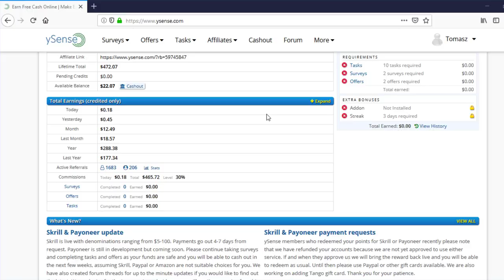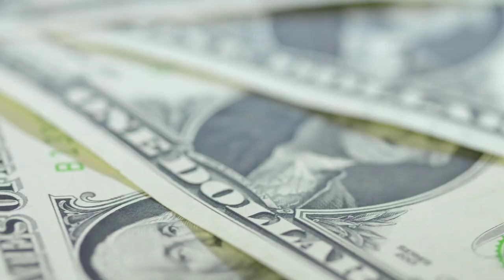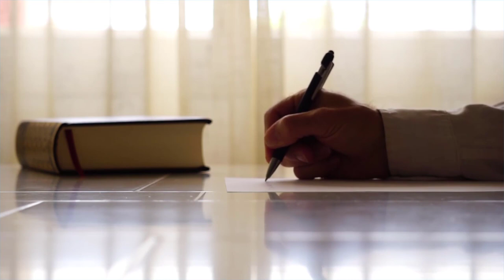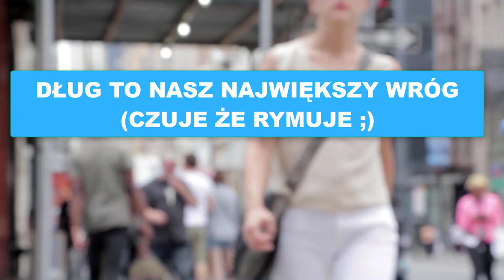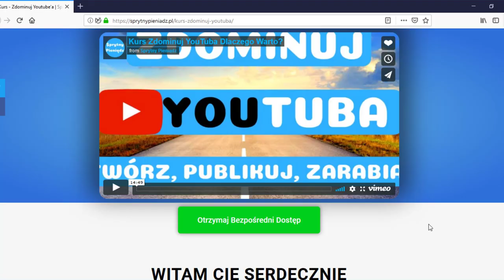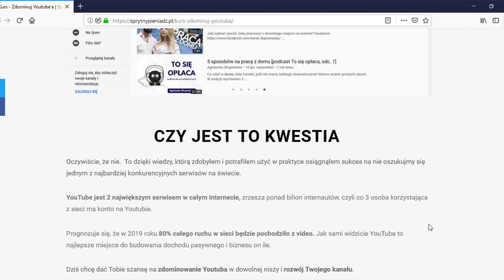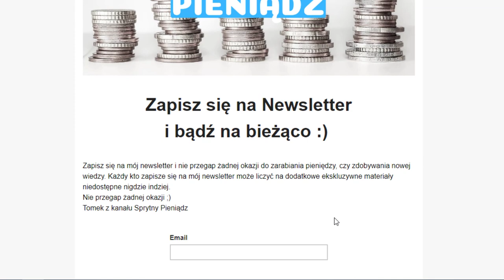💰 Zacznij Mieć Więcej Pieniędzy w 2020 roku 7 Sprytnych Sposobów + NIESPODZIANKA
✅ Zapisz się na Newsletter i Zgarnij DARMOWY ebook 99 Sprytnych Sposobów na Oszczędzanie, dzięki któremu zaoszczędzisz tysiące złotych!!!.

W tym video pokaże wam aż 7 różnego rodzaju sposobów na poprawę waszych finansów w 2020 roku.
Jeżeli więc interesujesz się pieniędzmi, chcesz zacząć oszczędzać i poprawić swój budżet domowy to to video jest dla Ciebie.